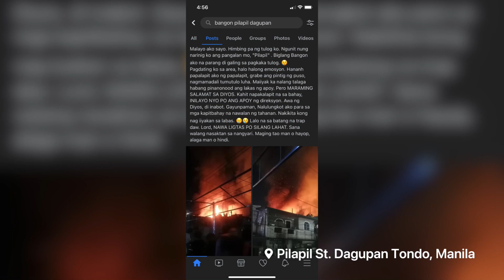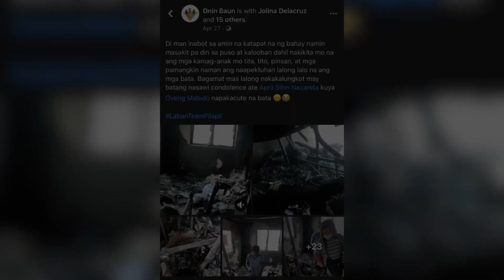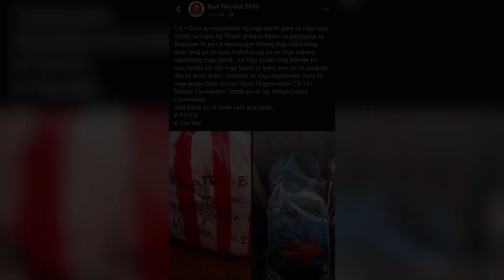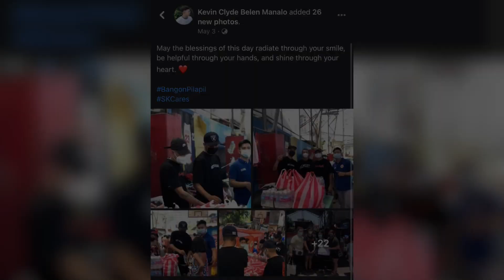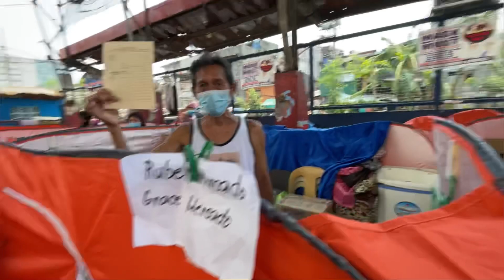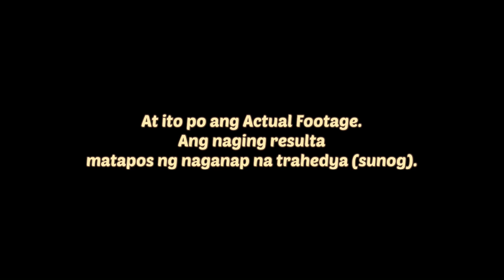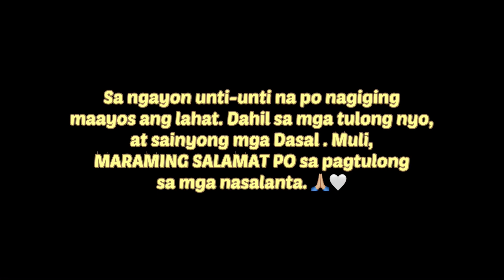Sunog sa Tondo “PILAPIL ST.” (April 27,2021)